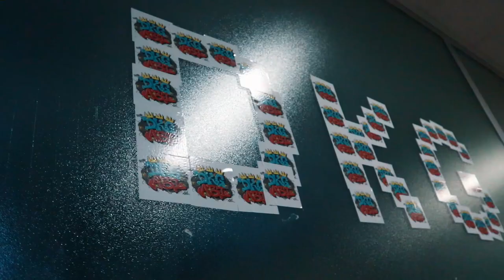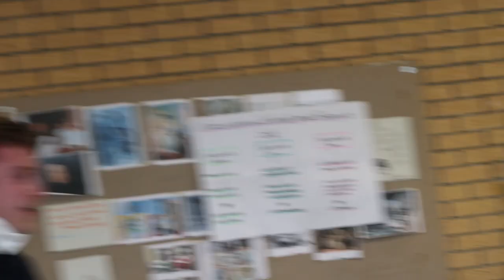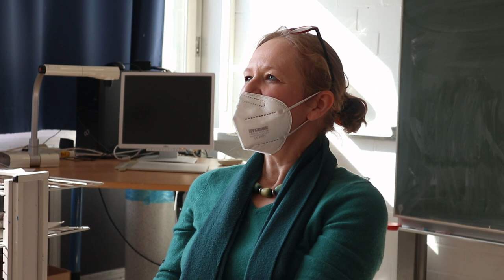Coronaabi DKG Abifilm 2021